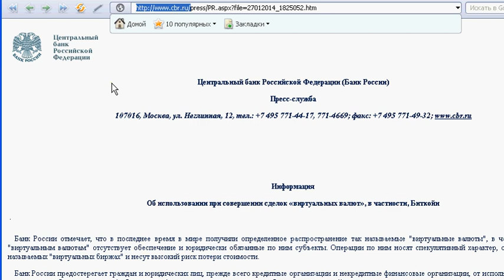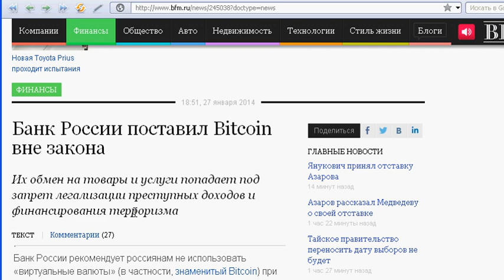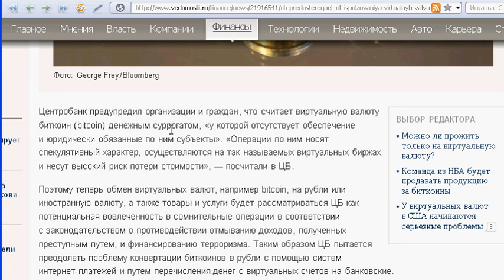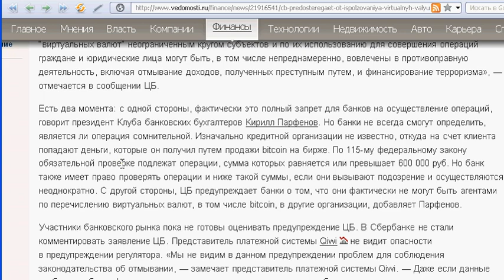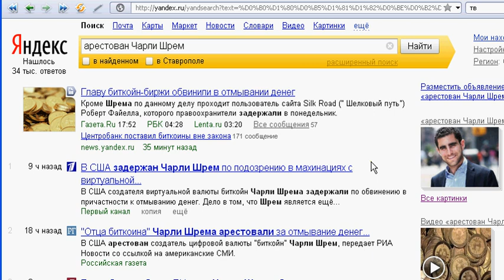Запрет Биткоин в России Bitcoin вне закона | danilidi.ru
27 января 2014 года ЦБ России выпустил пресс-релиз и ввел мягкий запрет валюты биткоин в России и теперь криптовалюта Bitcoin в РФ как бы вне закона ((( Банк России отмечает, что в последнее время в мире получили определенное распространение так называемые «виртуальные валюты», в частности, Биткойн

Банк России предупреждает, что предоставление российскими юридическими лицами услуг по обмену «виртуальных валют» на рубли и иностранную валюту, а также на товары (работы, услуги) будет рассматриваться как потенциальная вовлеченность в осуществление сомнительных операций в соответствии с законодательством о противодействии легализации (отмыванию) доходов, полученных преступным путем, и финансированию терроризма.